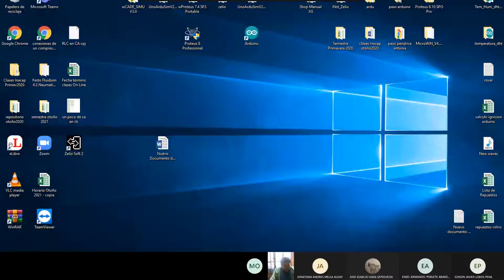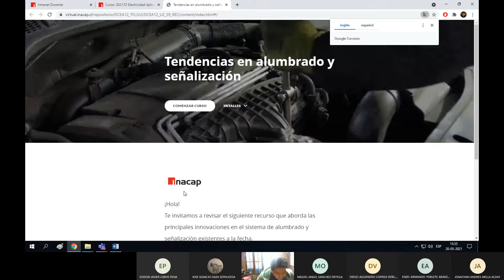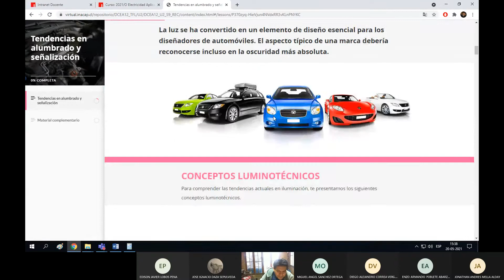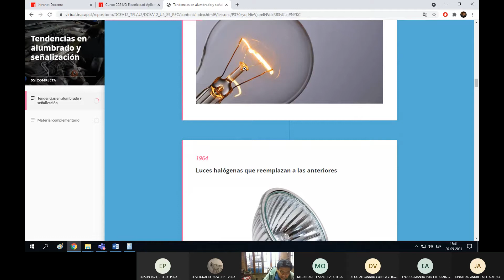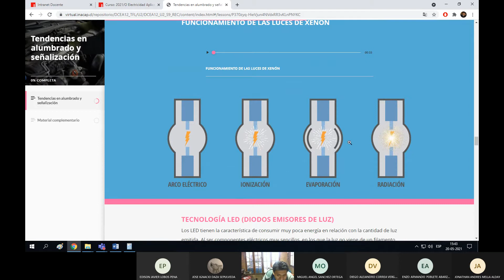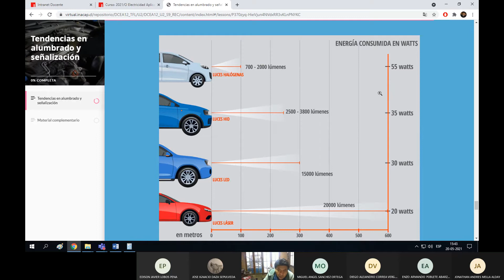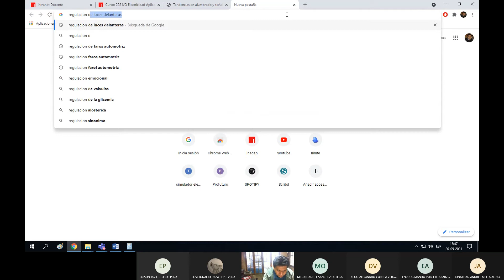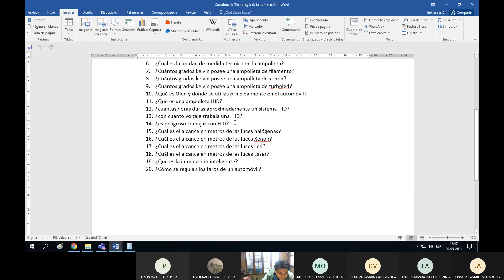Tecnología de iluminación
clase a estudiantes de inacap sobre tecnología de iluminación, componentes asociados y ciertas precauciones